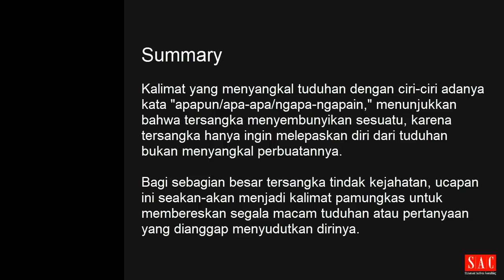Rangga Sunda Empire vs Roy Suryo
Video ini berisi tentang pembelajaran Statement Analysis untuk indikator "Not Specific Answer".